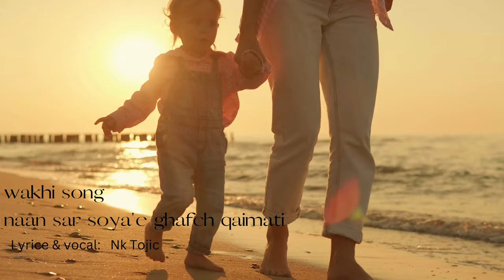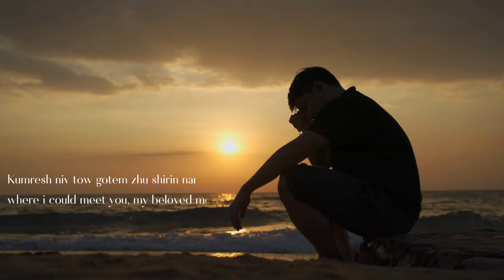The Soulful Wakhi Song: Naan Sar Soya'e Ghafch Qaimati" by NK Tojik Wakhi Song for Mom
Lyrics /Voice :NK Tojik
Recording:Sound wave studios
Rubab : Rustam Khan Rahi
Music Rj Sameer Muntazir
English Translation:  Fazal Amin Beg

"Naan Sar Soya'e Ghafch Qaimati" is a traditional Wakhi song from the mountainous region of Northern Pakistan. Sung in the Wakhi language, it features soulful vocals and a mesmerizing melody accompanied by the rubab, a traditional lute-like instrument. The song expresses the beauty of the region and the love for nature, mountains, and the simple life of the Wakhi people. It has gained popularity in recent years as a representation of the rich musical and cultural heritage of Pakistan.